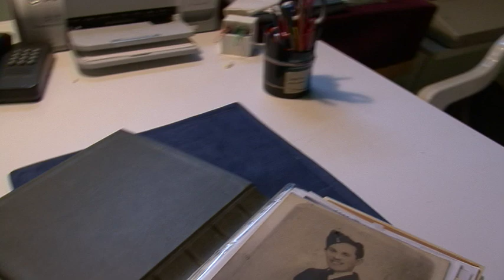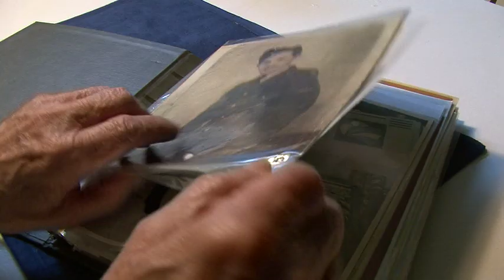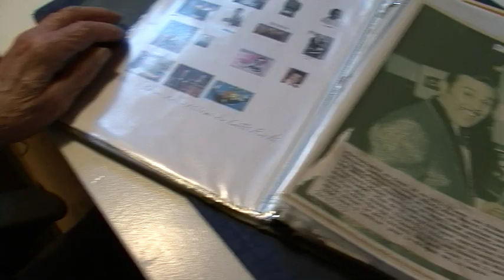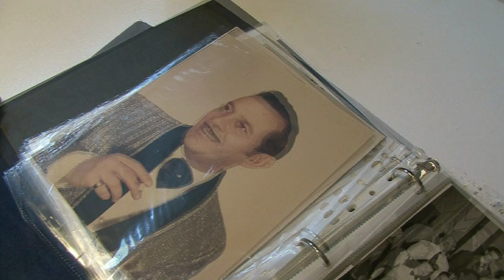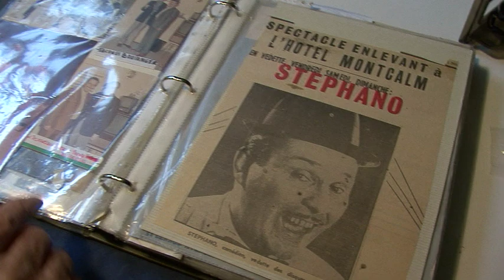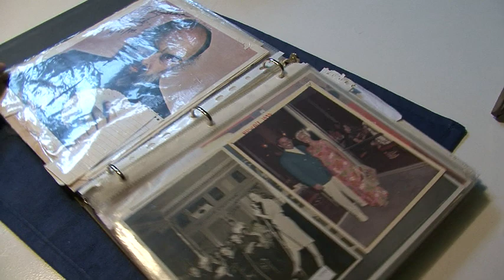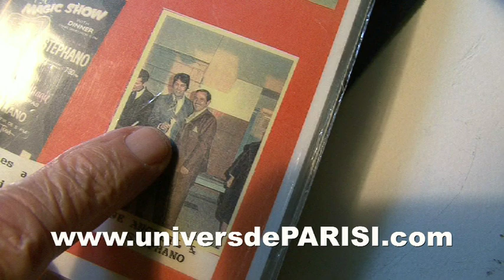PARISI 1 LE MAGICIEN STEPHANO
Enregistré à St-Eustache, le 03 octobre 2009

1e partie du film vidéo

Rencontre avec le grand magicien  Stephano
durant un après-midi pluvieux d'automne.

Avec
Le grand magicien
Stephano
Lucien Boucher
Martin Demontigny

La voix de
Bobby

chauffeur de PARISI
Martin Demontigny

dans l'univers ...

Merci à Madame Boucher, Carl Cloutier
Martin Demontigny

MMIX